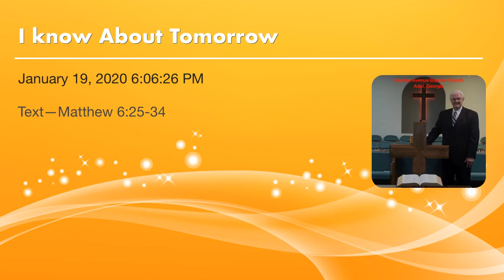I know About Tomorrow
Text—Matthew 6:25-34